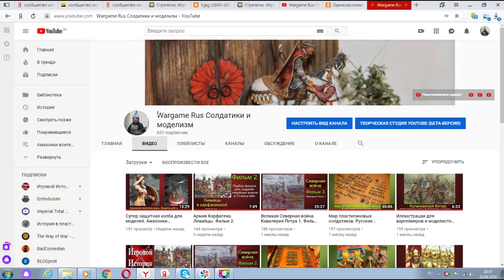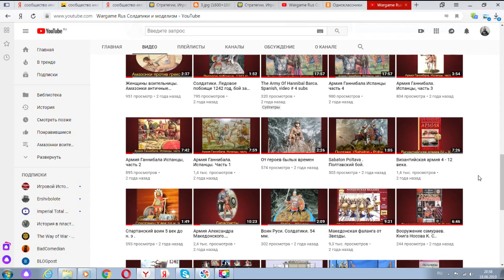Wargame Rus. Солдатики, история и моделизм.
Смотрите видео о истории, военных играх, солдатиках, моделизме, обзоры военно-исторических книг.

Теги: Солдатики история моделизм 1 35 делаем солдатиков 1 72 миниатюры фигурки фигурки солдатиков олово Звезда в масштабе 1 к 72 игрушки для детей soldiers война игрушек новая война игрушек

ПОНРАВИЛОСЬ ВИДЕО ПОДДЕРЖИ АВТОРА. ОТПРАВЬ  СУММУ  ОТ 100 РУБЛЕЙ. Канал работает за счет ВАШЕЙ поддержки.